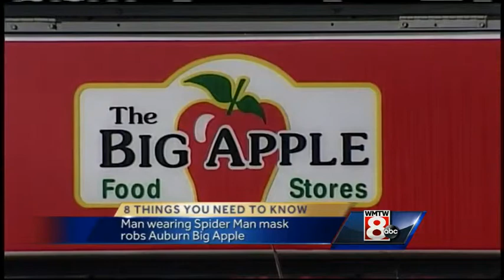8 Things You Need To Know for Tuesday, October 28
We're now just one week away from election day and the governor's race is heating up, federal regulators are cutting back Maine's elver fishing quota and the new Call of Duty will hit Walmart's shelves before it goes on sale anywhere else.